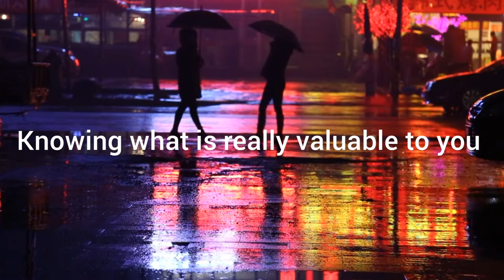Habit -2 Begin with the end in mind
Begin with the End in Mind | Habit 2 |
7habitsofhighlyeffectivepeople # 7 habits of

 The 7 habits of highly effective people summary:

7 Habits of Highly Effective People - Habit 1 - Presented by Stephen Covey Himself

Why do you wanna be a highly effective person?

what is highly effective person?

♡Hey guys ,

Thanks for visiting in our video.
Fill your brain with qualityful contents rather than shit of instagram chapri content.

probably, my videos will help you all to get your destiny and can uplift your knowledge and life.

Today, we shall discuss habit number two of Stephen Covey’s best-selling book “The 7 Habits of Highly Effective People ” which is, to Begin with the End in Mind. Here, I need to remind you that this animation is part of 7 Habits Series based on what I have learned from Covey’s bestselling book. Now, let us come back to today’s topic: Begin with the End in Mind. It is exactly what I used to struggle within my life. I often got distracted with the daily chore and forget what exactly I am about to achieve as a whole. This tendency of mine rendered me ineffective. I was busy but not effective. I was working hard but not achieving much. Then I befriended Stephen Covey and his book. I got to realize that my ladder was leaning towards the wrong wall and I was moving fast in the wrong direction. Covey suggests having a very clear mission of our life. Then every step of ours and every bit of our work will move us closer to our ultimate goal. Without a clear sense of direction and priorities, we tend to get distracted and diffused. We may end up achieving professional competence, recognition or money at the cost of our health, relationships, and peace of mind. Watch the video to know more.

This book, the 7 habits of highly effective people by Stephen Covey, has touched millions of people's lives – it's one of, if not THE, most well know success books out there. There are literally 1000's of success books out there, so why should this one be any different? Stephen Covey researched the last 200 years of success literature and found something interesting.. In the last 50 years, most of the books have been focused on the personality ethic - Things like public image, how you dress, how you perform in social interactions, positive mental attitude, skills and techniques to get people to behave in certain ways. These books focus on how to appear rather than how to actually be. The 7 habits of highly effective people takes an inside out approach – it focuses on the character ethic rather than the personality ethic.

1 - be proactive
2 - begin with the end in mind
3 - put first things first
4 - think win win
5 - seek first to understand then to be understood
6 - synergy
 7 - sharpen the saw

About me:-

This is Quantum leap. I'm your sister.
I post lots of video about fact, motivation, knowledge, social awareness, and lots of about self growth content.

You guys are amazing who take care of their mind ♡